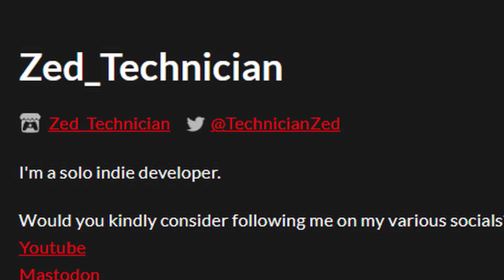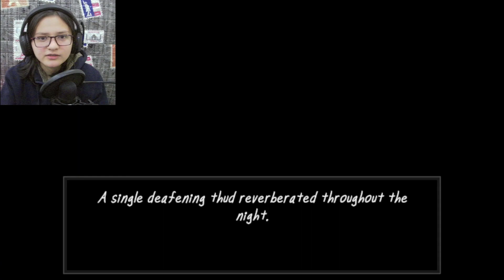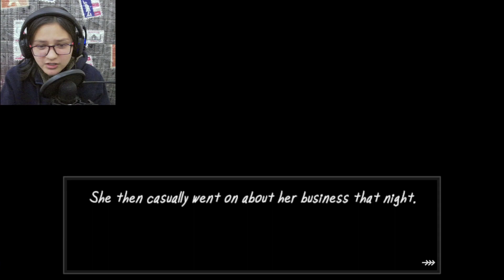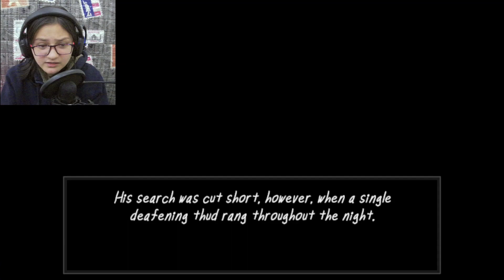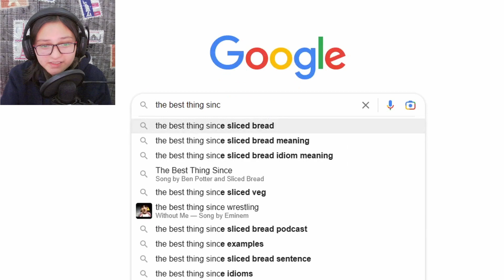WE HAVE UNTIL MIDNIGHT TO FIND THIS INVADER'S GIFTS OR ELSE | No Strings Attached (full horror game)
Today we're playing an indie horror game called "no strings attached" where you play as Maggie who was just trying to get a good nap when she suddenly receives a mysterious package containing a clue to something and now, she has to find and solve all of them before it hits midnight or else Santa will take you.

Play no strings attached here!

If you have any video suggestions or games you'd like to see me play then make sure to comment them down below. and be respectful in the comments as we're all here to have fun